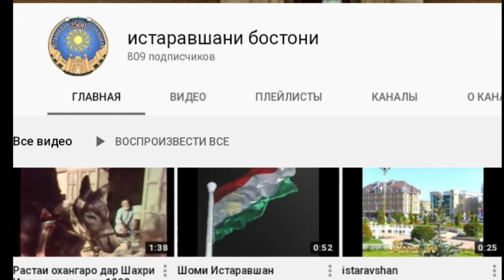Барои шумоё нархои великхо.....аз ..шах...Истаравшан.! Подписатсия ва лайк монитон .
Нархои великхо дастгири аз шумо пешрафт бошад аз мо !